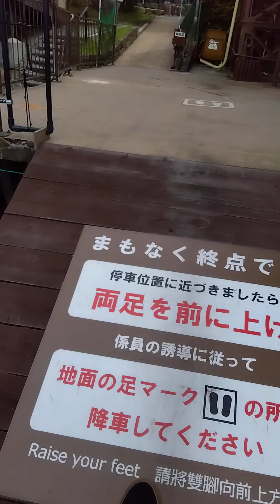妙見の森リフト 上り